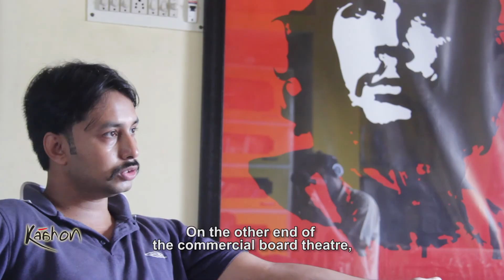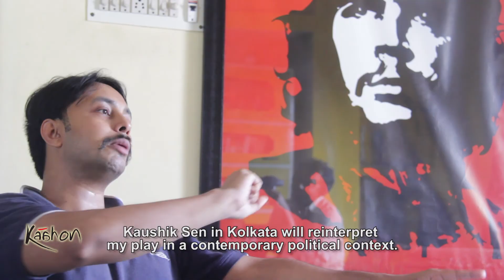Joyraj Bhattacharjee | Bengali Group Theatre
Joyraj Bhattacharjee talks about the inherent gaps and contradictions, which reside almost institutionally within Bengali group theatre. The contradictions that are both political and ideological and even aesthetic to an extent, all stem from a stubborn inability to evolve. Consequently, the Group Theatre has become historically irrelevant. Furthermore, the combined forces of Left Government in state and globalized economy have turned it into a theatre of compromise.

Hashtags
Related Search - group theatre in Kolkata, theatre performance, group theatre documentary